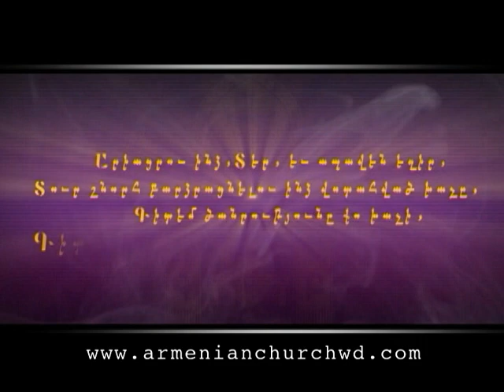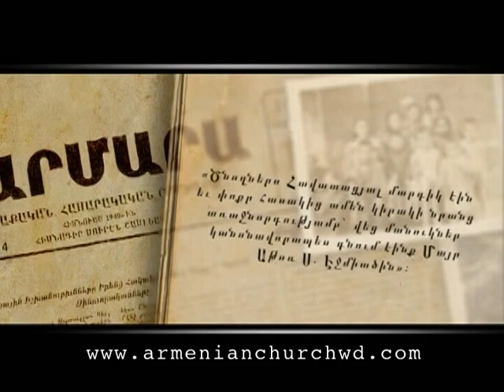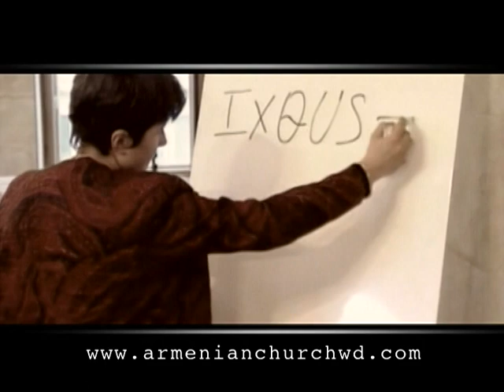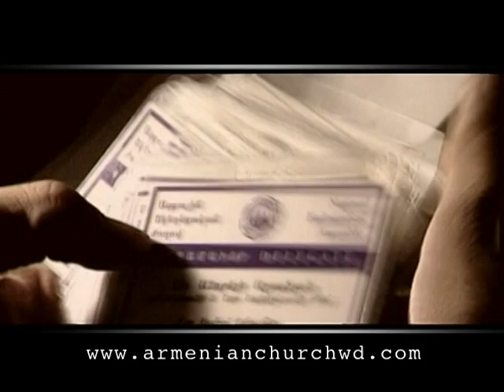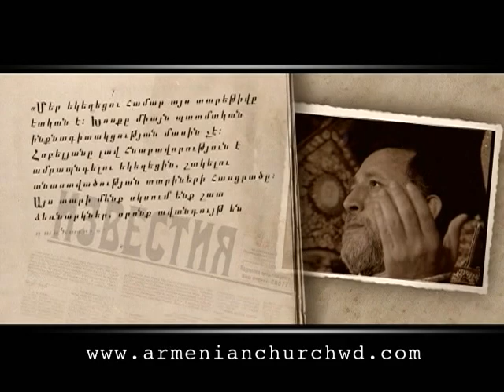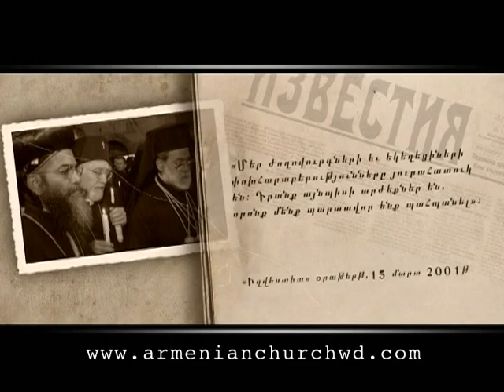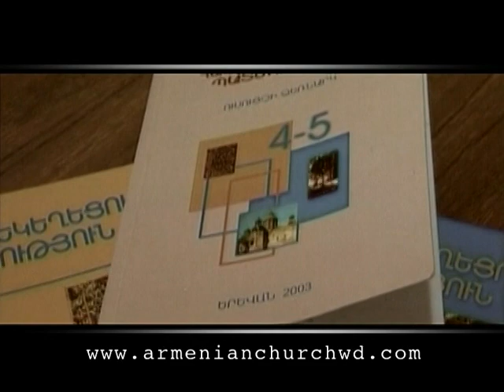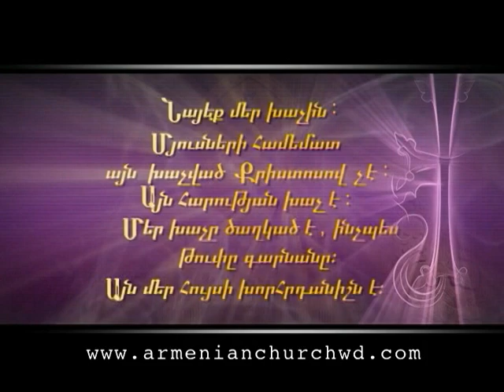Catholicos of All Armenians Garegin II (English)